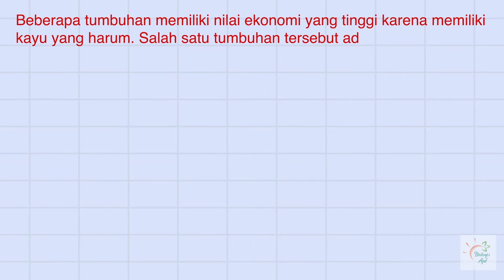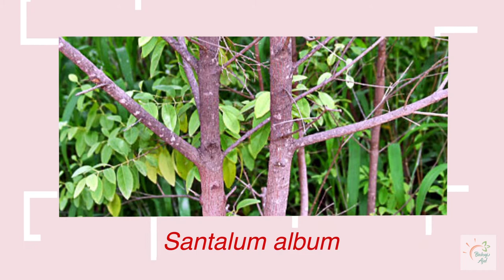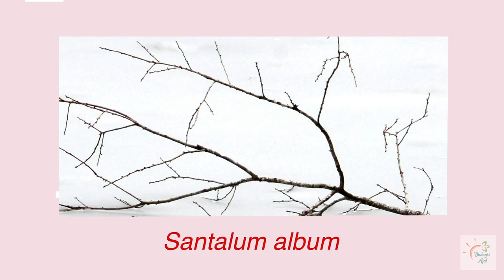BASOGI UTBK 2018 : PLANTAE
Setelah kemarin kita meluncurkan program GIKARI hari ini kita ada yang baru juga nih buat para pejuang UTBK, sesi kali ini yaitu BASOGI (Bahas Soal Biologi). Meskipun kita belum tahu gimana kebijakan untuk UTBK tahun depan, tapi mari kita berjuang untuk terus mempersiapkan diri untuk meraih impian kita!!! Semangat terus ya buat kalian, para pejuang UTBK 2021.